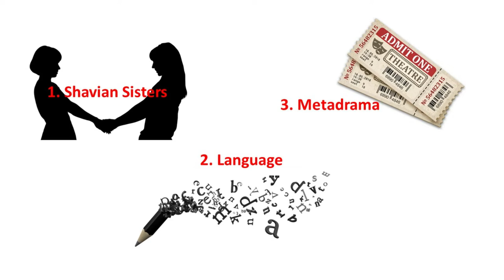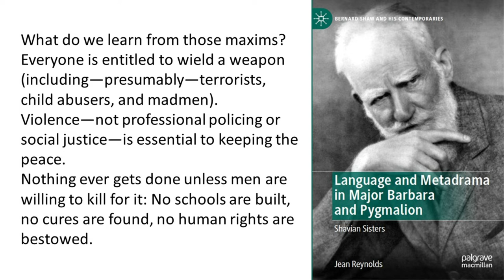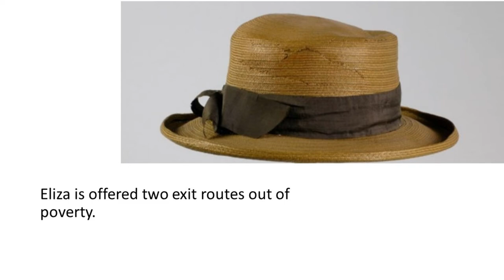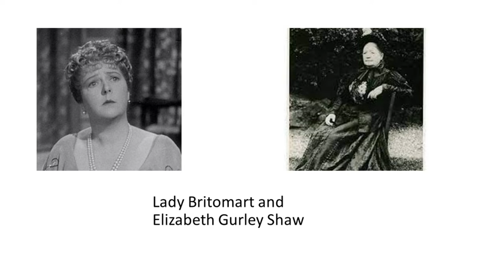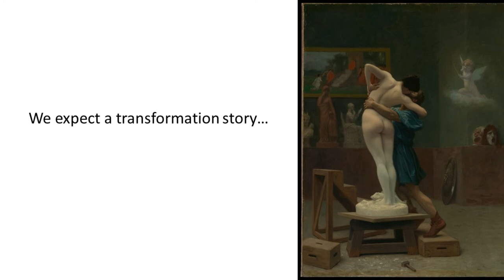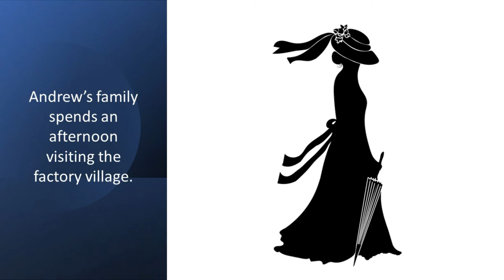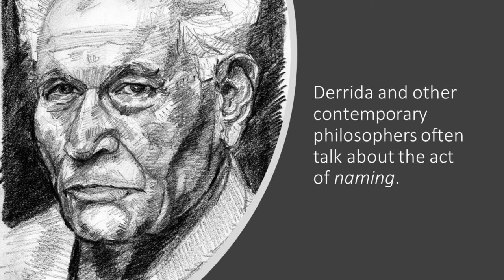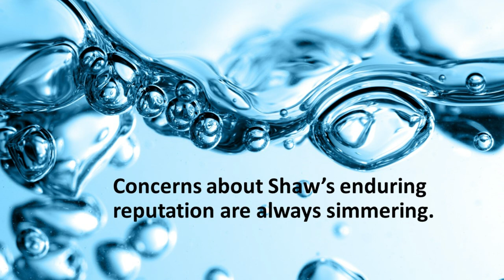Language and Metadrama in Major Barbara and Pygmalion: Shavian Sisters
From Jean Reynolds: This video is an introduction to my book "Language and Metadrama in Major Barbara and Pygmalion: Shavian Sisters" (Palgrave, 2022). My talk takes an unusual approach to two popular plays by Bernard Shaw. I spotlighted his brilliant dramatic strategies and his awareness of postmodern language controversies.
Because both plays are performed so often - and can be watched in excellent filmed versions, free, online - they're a great way to learn about metadrama and postmodern language ideas.
Best of all, the plays are lively and fun! I've tried to channel some of that Shavian energy into this presentation. It was delivered at the "Shaw and Europe" conference in Caceres, Spain, in 2022.